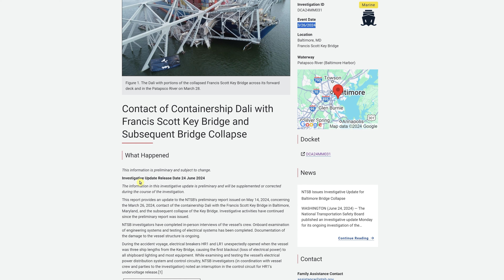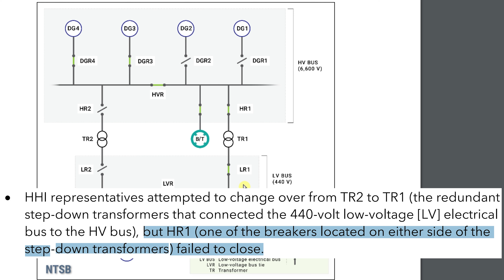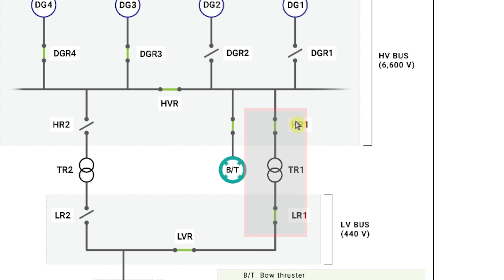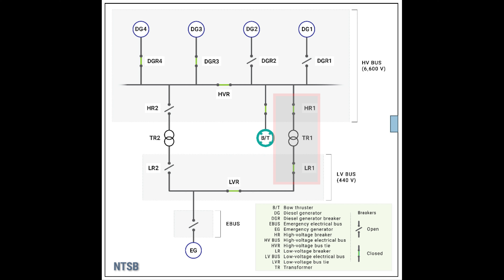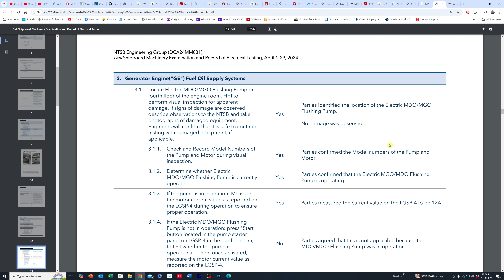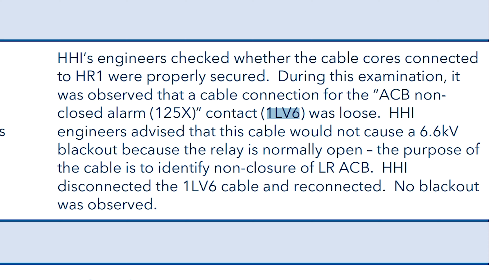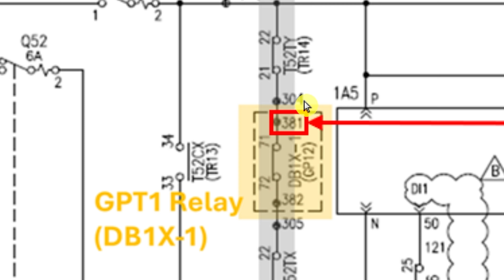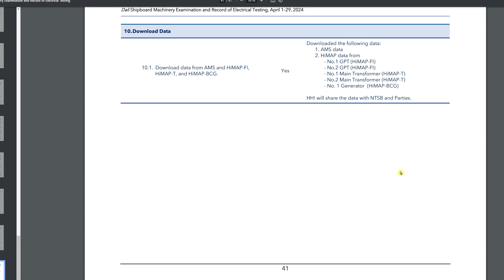NTSB: Dali Ship/Key Bridge Collapse Caused By Loose Cables?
Jeff Ostroff continues the analysis and investigation into the Motor Vessel Dali collision with the Francis Scott Key Bridge in Baltimore, MD on March 26, 2024, reviewing some newly released electrical testing that the NTSB performed on board the MV Dali in April 2024.
​This 41-page report was released on September 11 and provides more insight into the electrical blackout on the MV Dali which caused it to lose steering and collide with the Key Bridge, causing it to collapse. Test engineers successfully duplicated the power outage after finding loose wires on a relay for the under-voltage detection coil that caused a vacuum circuit breaker to trip, leading to a blackout.

 This report gave us more info than we saw on the NTSB’s preliminary report issued on May 14, 2024, concerning the March 26, 2024, contact of the containership Dali with the Francis Scott Key Bridge in Baltimore, Maryland, and the subsequent collapse of the Key Bridge. Investigative activities have continued since the preliminary report was issued.

​During the accident voyage, electrical breakers HR1 and LR1 unexpectedly opened when the vessel was three ship lengths from the Key Bridge, causing the first blackout (loss of electrical power) to all shipboard lighting and most equipment. While examining and testing the vessel’s electrical power distribution system and control circuitry, NTSB investigators (in coordination with the vessel crew and parties to the investigation) noted an interruption in the control circuit for HR1’s undervoltage release.